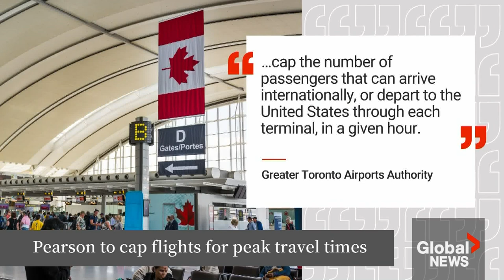Toronto Pearson International Airport to limit flights during peak travel times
Toronto Pearson International Airport is set to limit the number of flights that can land and take off at peak travel times in an effort to improve delays.

In a statement sent to Global News, the Greater Toronto Airports Authority (GTAA), which operates Pearson, said the move was part of a series of measures ahead of the March break and summer travel season.

“These include hard limits on the number of commercial flights that can arrive or depart in any given hour along with limits on business/general aviation flights,” a spokesperson said in a statement.

Sean O’Shea has more.